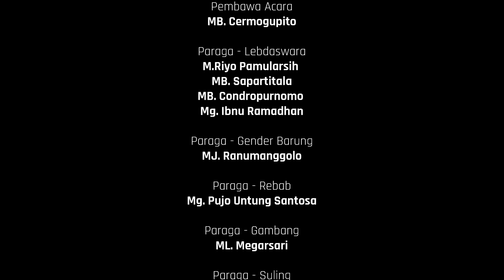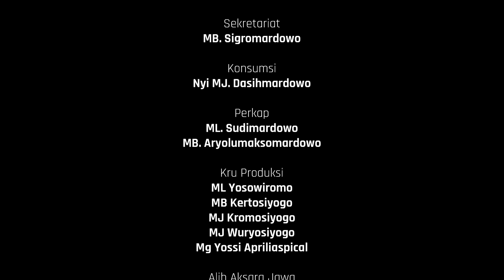Lagon Jugag Laras Pelog Pathet Barang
Pada kesempatan kali ini, Kawedanan Kridhamardawa Karaton Ngayogyakarta Hadiningrat, akan menghaturkan rangkaian Video Tutorial Lagon Beksan Volume I. Video ketigabelas dalam seri tutorial ini akan membahas mengenai Lagon Jugag Laras Pelog Pathet Barang.

Lagon Jugag Laras Pelog Pathet Barang tersebut mengambil sebagian dari Lagon Wetah Laras Pelog Pathet Barang. Seperti halnya Lagon Jugag yang lain, Lagon Jugag Laras Pelog Pathet Barang ini banyak digunakan pada akhir dari Bedhaya, Serimpi, Wayang Orang, tarian berjenis Golek, dan lain sebagainya. Syair Lagon Jugag Laras Pelog Pathet Barang tesebut dapat bermacam-macam, tergantung jenis tarianya. Untuk tarian berjenis Golek, Lagon ini dapat berada di awal dan akhir tarian. Adapun untuk penjelasan rinci dan contohnya dapat Sahabat saksikan dalam video ini.

Nantikan video keempatbelas yang akan menghadirkan tutorial Lagon Tlutur Wetah Laras Pelog Pathet Barang di kanal YouTube Kraton Jogja.

Pembawa Acara: MB Cermo Gupito
Kanca Lebdaswara: MRy Pamularsih; MB Sapartitala; MB Condropurnomo; Mg Ibnu Ramadhan
Wiyaga - Gender Barung: MJ Ranumanggolo
Wiyaga - Rebab: Mg Pujo Untung Santosa
Wiyaga - Gambang: ML Megarsari
Wiyaga - Suling: Mg Muhammad Sandi Darmawan
Wiyaga - Gong: Mg Sumadi
Keprak: Nyi RW Pujaningrum

Simak berita terbaru melalui akun resmi Kraton Jogja :
Facebook, Youtube: Kraton Jogja
Twitter, Instagram: @kratonjogja @kratonjogja.event